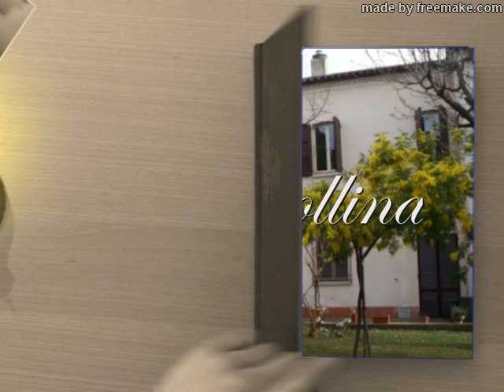Dolce collina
Dedicato alla Beata Elisabetta Renzi